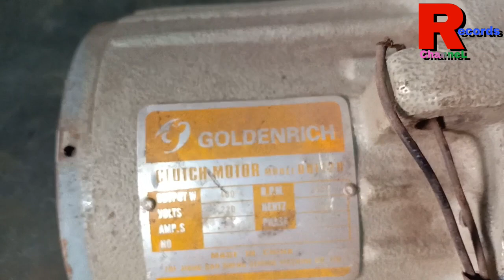Sewing Machine motor winding data and connection+Clutch motor Wiring in Hindi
Sewing Machine motor winding data and connection+Wiring in Hindi

Aluminium wire cooler motor winding 24 slot winding data 💥 24 slot cooler motor Rewinding data 💥